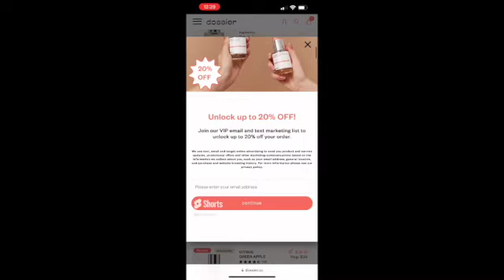4 HOUR FLIGHT TO MONTEGO BAG Airport I Surprising Grandma for HER 85TH BIRTHDAY I 3 YEARS away 🇯🇲✈️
Join us in a heartwarming celebration as we return home to Jamaica to surprise our beloved grandma on her 85th birthday! After three long years away, we reunite with grandma in Jamaica for a truly special and unforgettable moment. Witness the joy, love, and happiness as we honor our incredible grandma in the place she calls home. Don't miss out on this heartfelt reunion that will warm your heart and remind you of the importance of family. Join us now in celebrating grandma's milestone birthday in Jamaica!

Mentioned in the VLOG
◦ Skin Oil
◦ Robe I'm Wearing

                    ♡ FAVORITES  ♡
◦ FAV ROOM SPRAY
◦ FAV ROOM SPRAY: #2
◦ Fav Hair Spray
◦ Hair Curler
◦ Cozy Chair In my room

◦ FAQ ◦
TOP 3 LIPSTICKS I ALWAYS WEAR

◦My Favorite Foundation◦

LOCATION: Jersey
BIRTHDAY: March 9th
HEIGHT: 5'5
BIRTH PLACE - Jamaica